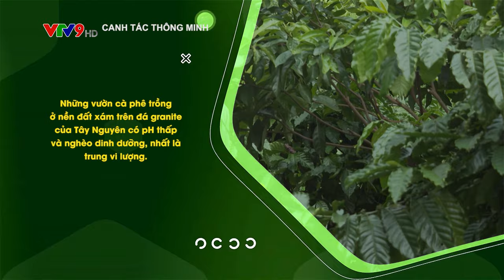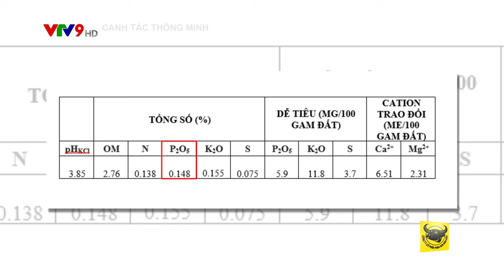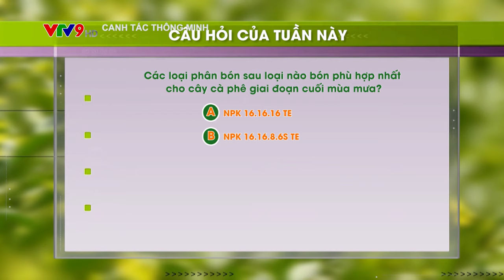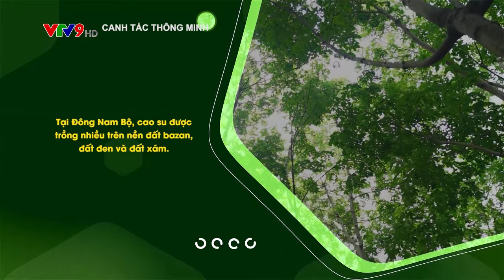CANH TÁC THÔNG MINH: BÓN PHÂN ĐẦU MÙA MƯA CHO CÀ PHÊ TRỒNG TRÊN VÙNG ĐẤT XÁM